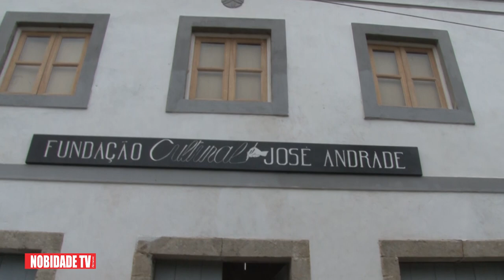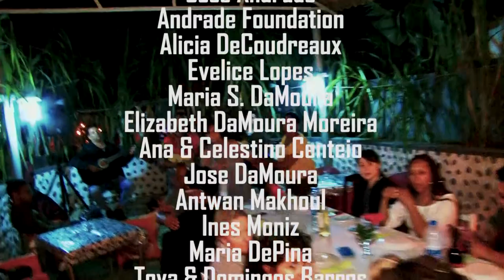Fundaçao Jose Andrade: Nova Sintra, Brava Cabo Verde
Nobidade TV, Images from the cultural center and interview with founder and CEO Jose Andrade
Nobidade TV Productions
ViVisit us:
Share/Partilha